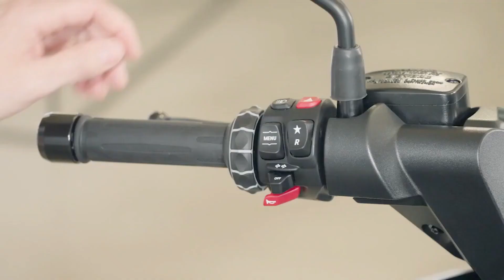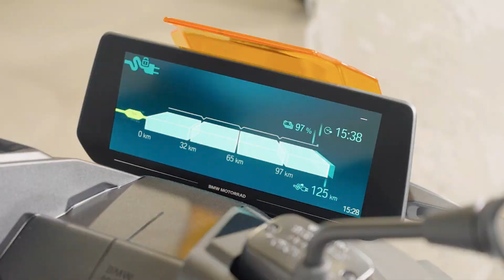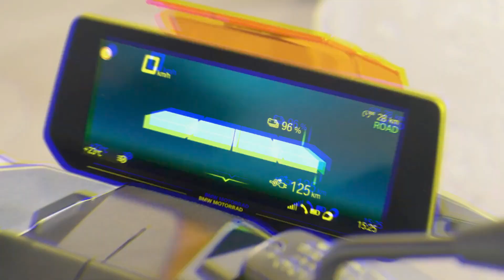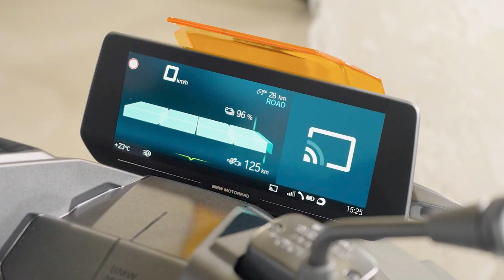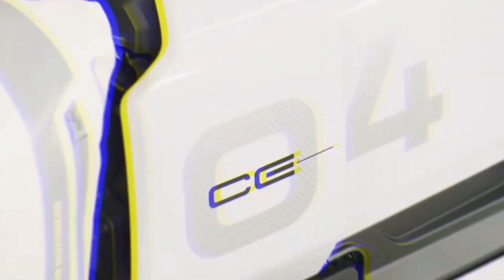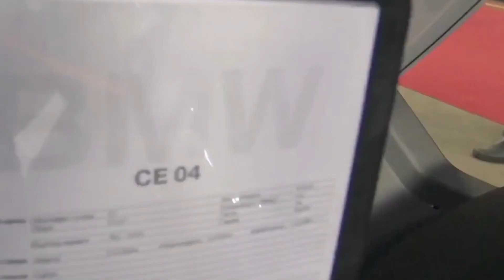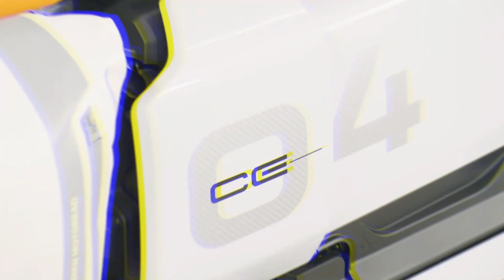2023 BMW CE 04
2023 BMW CE 04 Top speed is limited to 121 km/h (75 mph)The motor is mounted to the chassis, not the swingarm, Its donk generates a peak of  42 hp (31 kW)